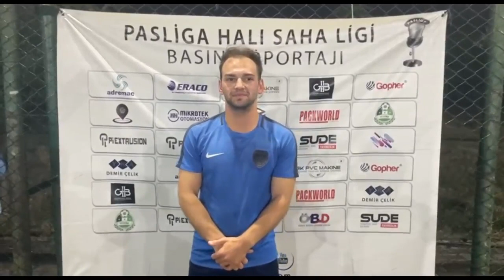MACANFİT-BURGAZ GALAXY FC MAÇ SONU RÖPORTAJI